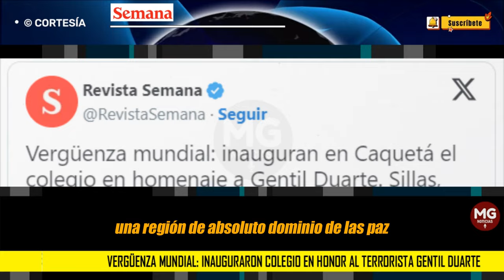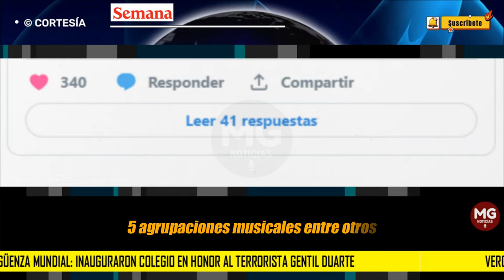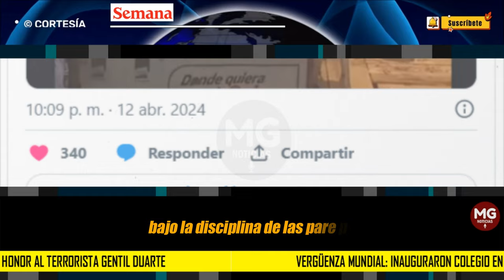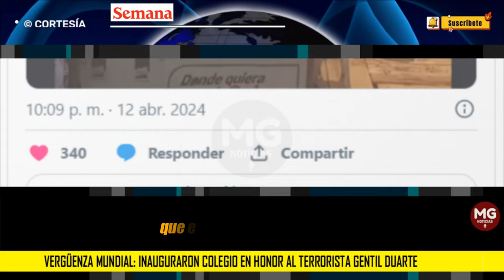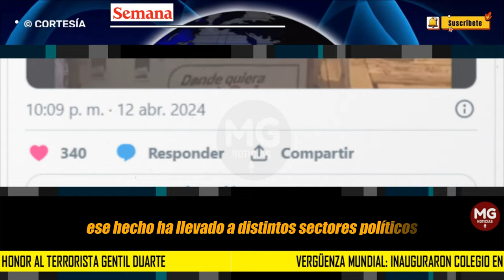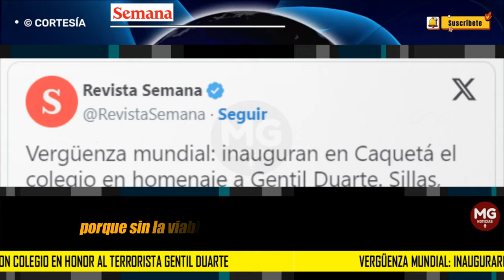¡VERGÜENZA MUNDIAL! 🌐🔴 ¿Qué dice el Gobierno Petro?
Este viernes 12 de abril, el polémico colegio que se construía en homenaje a Gentil Duarte comenzó a operar. La inauguración fue con bombos y platillos y a plena luz del día. Centenares de personas se agolparon frente a una enorme carpa que parecía más bien puesta para un concierto multitudinario. Merengue a todo volumen, bombas con la bandera de Colombia y sobre todo jolgorio se vivía en el evento.
SEMANA